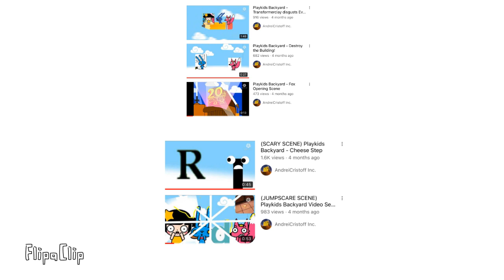What playkids backyard 3 k i d and s are look like? (For blackiplayz)